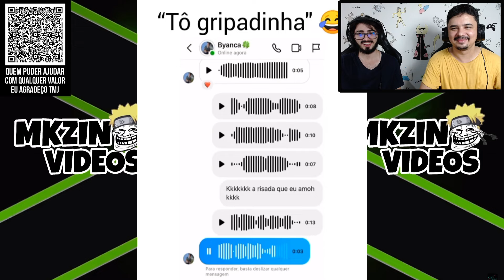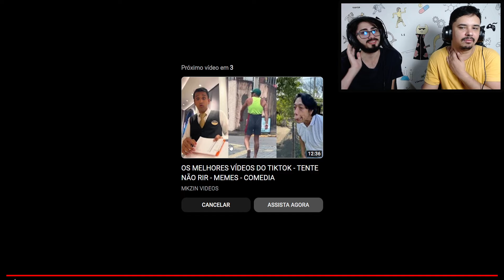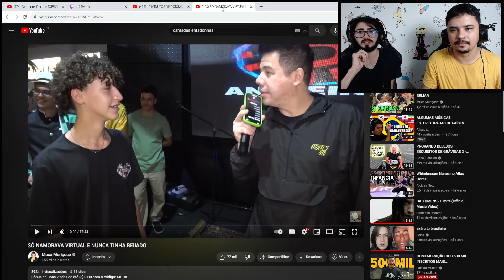REACT OS MELHORES VÍDEOS DO TIKTOK - TENTE NÃO RIR - MEMES - COMEDIA (MKZIN VIDEOS)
Hoje reagimos a um vídeo lá do canal - MKZIN VIDEOS